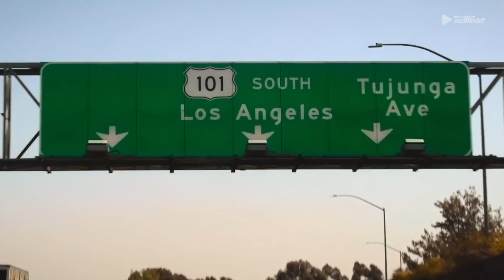CONHEÇA UM DOS MELHORES E MAIS BONITOS FILMES DE ROMANCE DA NETFLIX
Como Seria Se... é um filme de romance, comédia romântica e etc que está bombando na Netflix atualmente, principalmente por conta da sua trama bem interessante. Vem conhecer!